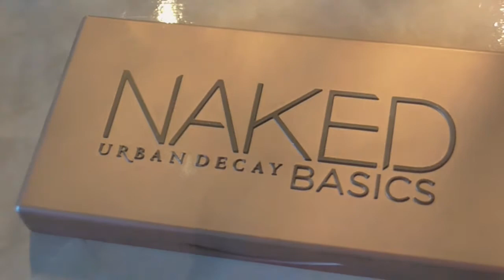Fall look / Look de Otoño 2013 tonos cobres /copper shades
Quieres chatear conmigo agregame a kik Do you wanna become my bff add me on kik : pattylacuchi.
HEY CUCHI LEE ESTO PARA MAS
videos TODOS los lunes y miércoles  VIERNES  VIDEOS DE MAQUILLAJE EN INGLES Y ESPANOL
BLOG ( un diario personal que contiene comentarios y fotos de mis outfits ,maquillajes ,reseñas y mas)
EVERY FRIDAY MAKE UP TUTORIALS IN ENGLISH AND SPANISH